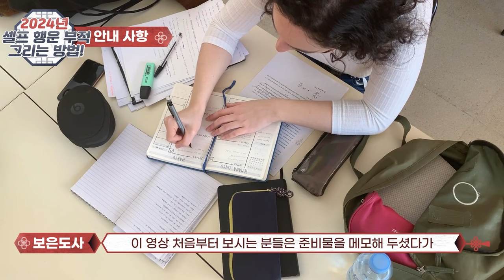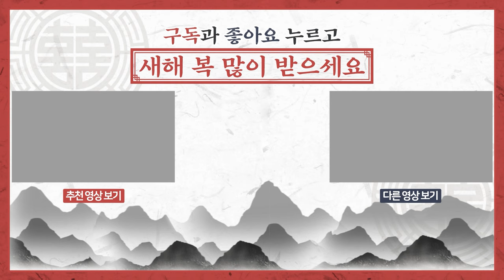2024년 100%대박예감💰현직 역술가가 공짜로 알려주는 셀프 재물부적 그리는 방법🍀직접 해보고 말하세요.(따라하기 어려우면 공짜로 다운 받아 가세요)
◎ youtube 특성 상  일부  예외가 있으나 희망을 가지고  노력과 개운을 통해 얼마든지 넉넉해 질 수 있습니다.참고 삼고 예의와 센스 있는 댓글도 함께 남겨주세요^^
▶개운부적 다운 받기-